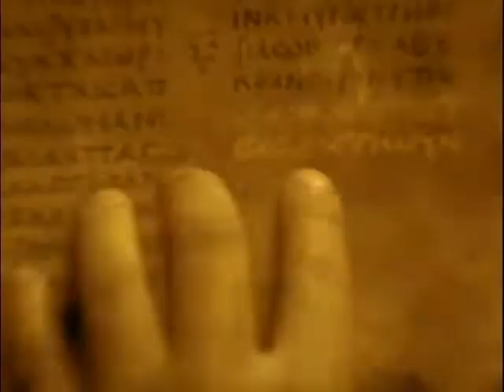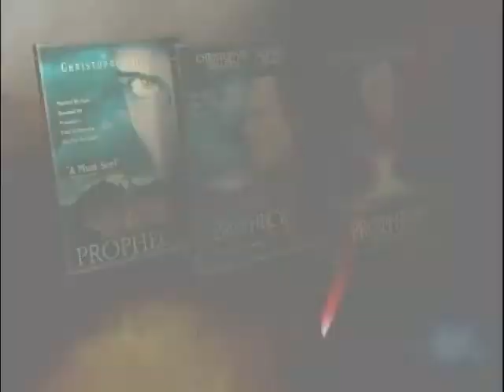Armia Boga: Bunt - ZWIASTUN DVD - The Prophecy: Uprising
Czwarta część cyklu Armia Boga, opowiada o wojnie między zbuntowanymi aniołami. W ręce Allison, Amerykanki, która mieszka w Bukareszcie, trafia starożytny manuskrypt z przepowiednią o nadejściu antychrysta. Tropem niczego nie podejrzewającej kobiety podążają zastępy walczących ze sobą aniołów. Tymczasem rumuński gliniarz i tajemniczy agent Interpolu prowadzą śledztwo w sprawie seryjnego mordercy. (opis dystrybutora)